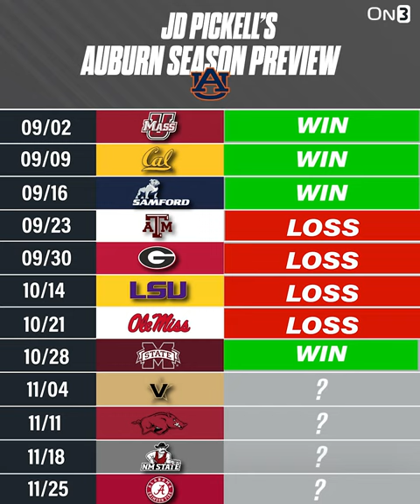Auburn Tigers 2023 Schedule Prediction | Payton Thorne | Hugh Freeze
On3's J.D. PicKell predicts where the Auburn Tigers will land in Hugh Freeze's first season.